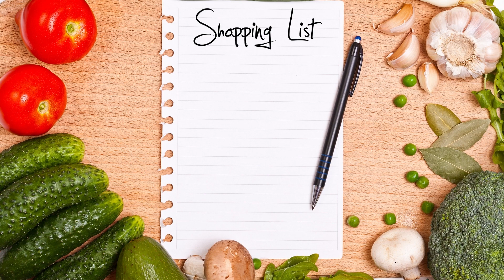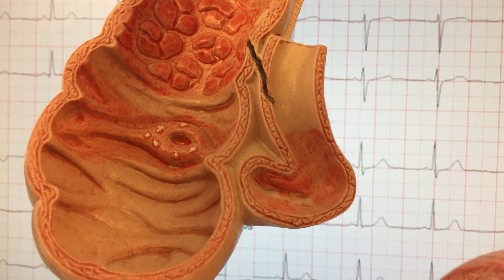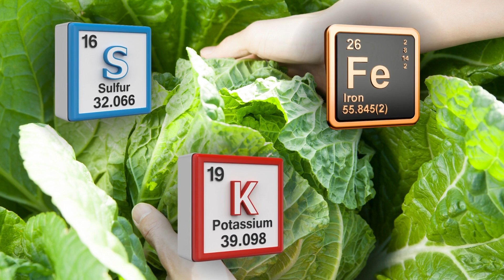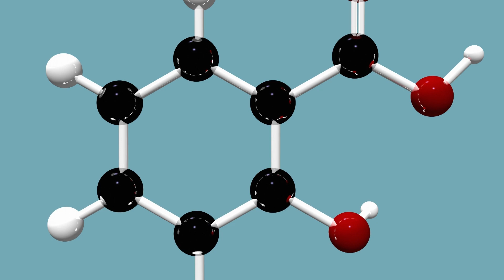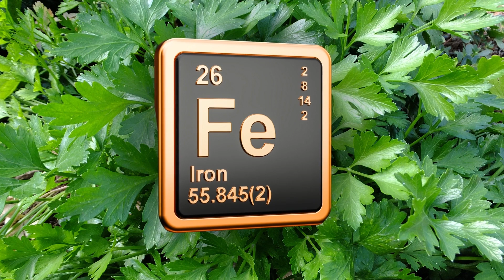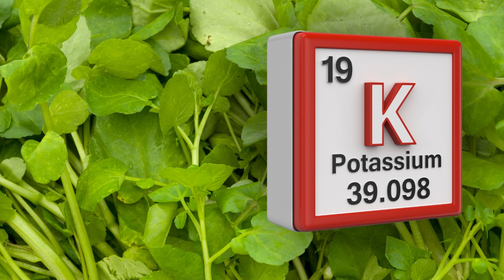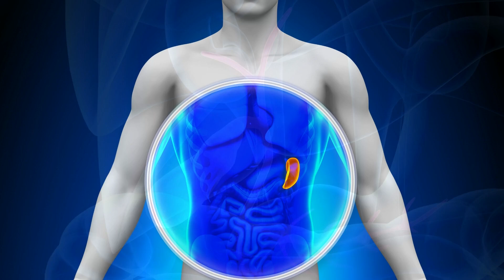Las Mejores VERDURAS para LICUADOS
En este video os recomendamos las mejores verduras que se pueden usar para hacer licuados o jugos de verduras.
Verduras para licuados verdes:
Propiedades de la alfalfa
Propiedades del perejil
Propiedades de la remolacha
Propiedades de la col verde, diente de león, tomillo, col china, apio, espinacas, berros y muchas más.
Cómo usar las verduras en los jugos de verduras.
Beneficios de los jugos de verduras o licuados verdes.